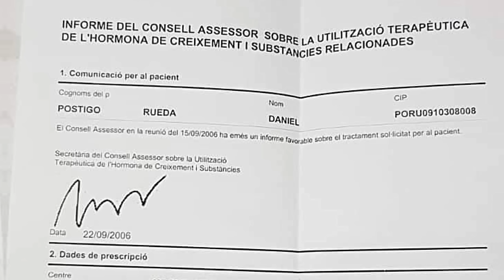CULTURISTA EXPULSADO por POLÍGRAFO | Daniel Postigo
Entrevista a Daniel Postigo, mens physique que perdió su tarjeta como profesional en la WNBF, asociación de culturismo natural.

00:00 Presentación
03:19 Palmarés como MENS PHYSIQUE
07:33 No pasa el POLÍGRAFO y le ECHAN de la WNBF
10:10 Usó GH como MESSI
19:09 Momento tenso, el pater cree que le estan mintiendo
25:26 Hablamos del momento donde siento que me MIENTE
26:48 Fiabilidad del POLÍGRAFO
27:58 Ha venido a MADRID a pasar un POLÍGRAFO INDEPENDIENTE
30:38 ¿Sientes que la WNBF SPAIN te ha dado la espalda?
32:51 ¿Esto te ha unido más con KEVIN HERNÁNDEZ?
33:59 Un dirigente de la WNBF le llamó NIÑATO con TRAUMAS de la NIÑEZ
37:36 ¿Son RADICALES los CULTURISTAS NATURALES?
38:26 ¿Qué piensas hacer para LIMPIAR tu IMAGEN?
39:56 Promover sobre el uso de ESTEROIDES

-mens physique
-classic physique
-212
- open

-Bikini fitness
-wellness
-Women’s Physique
-culturismo